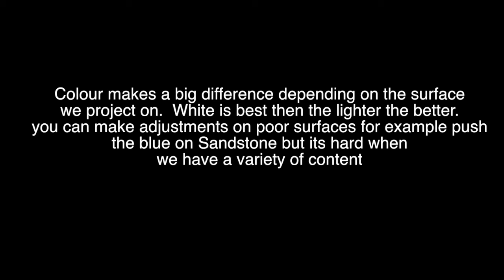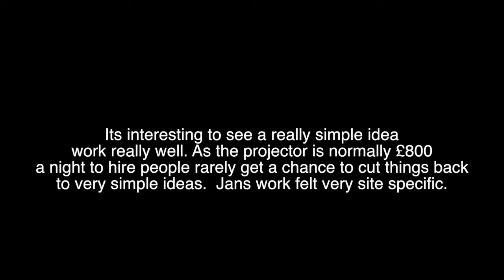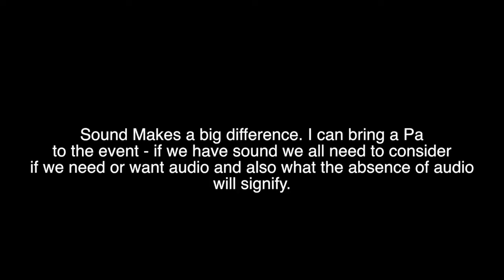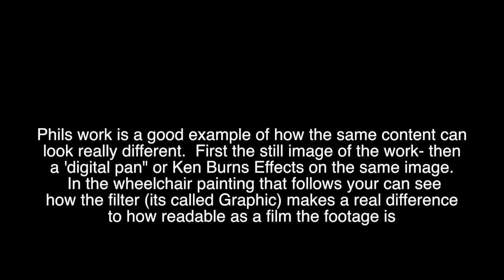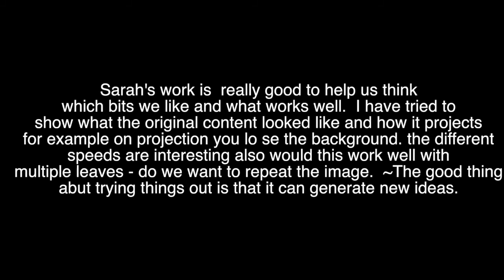tutorial Apple Devices HD Most Compatible